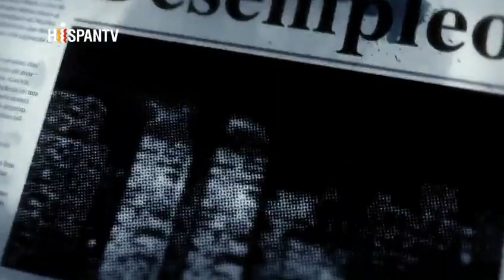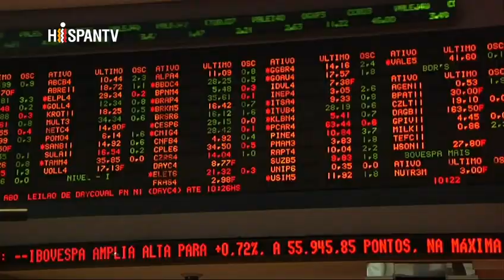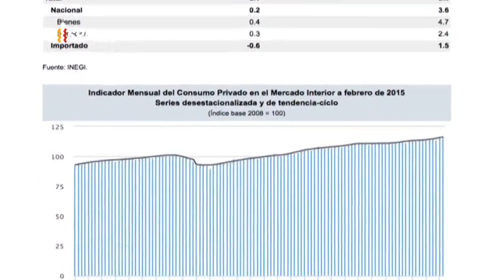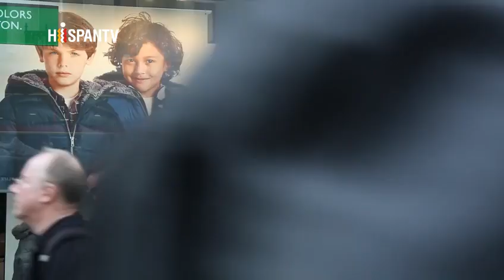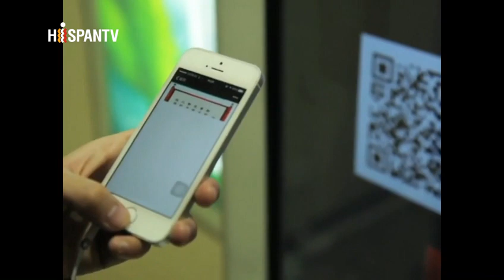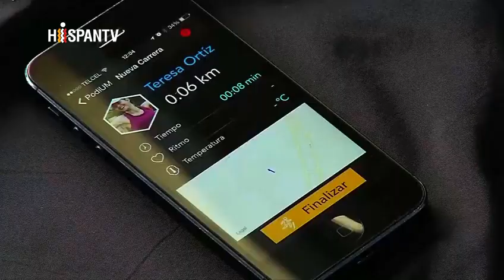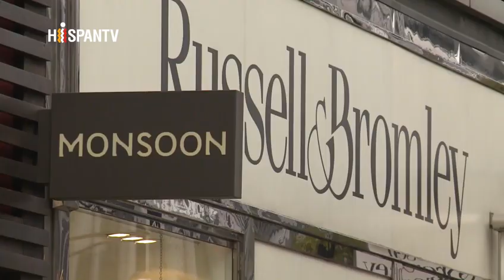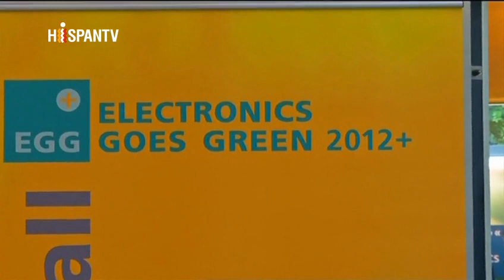La gran historia - Cultura del consumo en México